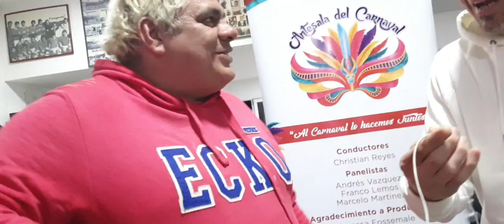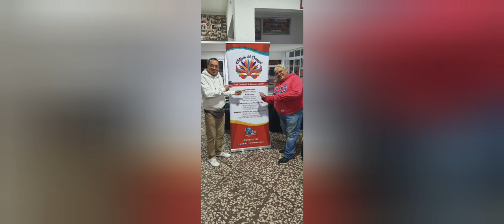Antesala Del Carnaval Visitó A Revista Entre Linias 2025